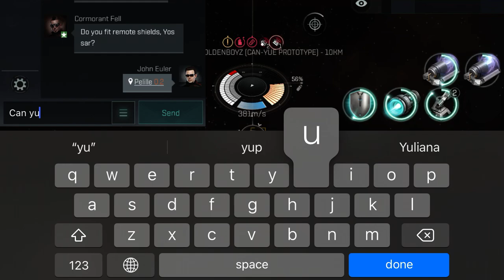Wingspan Express: Frigate vs Battlecruiser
A customer came back to supposedly destroy my frigate in a battlecruiser after losing a navy issue destroyer 15 minutes earlier. He ended up becoming a repeat delivery customer of Wingspan Express and earning two loyalty points.